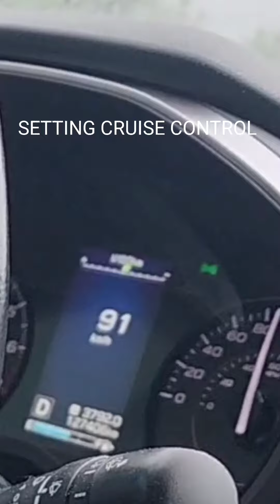how to set Subaru cruise control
how to use subaru cruise control. how to set cruise control. subaru cruise control settings. subaru forester crosstrek legacy cruise control operatiom